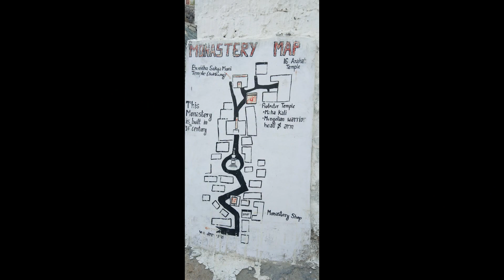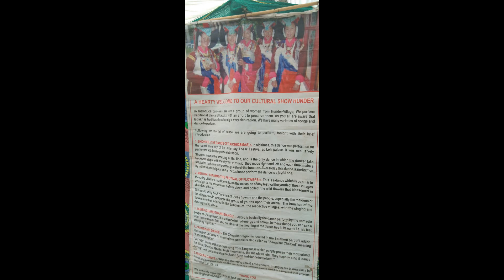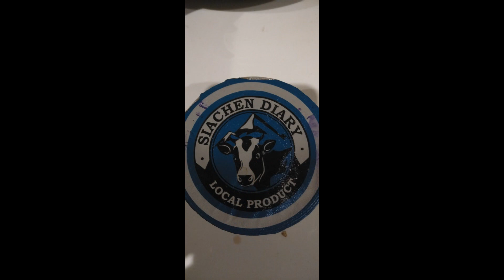S01: LADAKH EP07: Diskit - Hunder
Campervan Life - RD Raviya